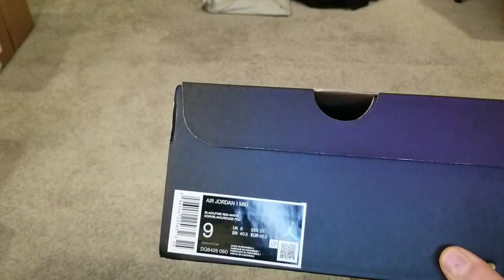Unboxing // Air Jordan 1 Mid “Alternate Bred”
Air Jordan 1 Mid “Alternate Bred”
Color: Black/White-Fire Red
Style Code: DQ8426-060
Release Date: January 3, 2023
Price: $125